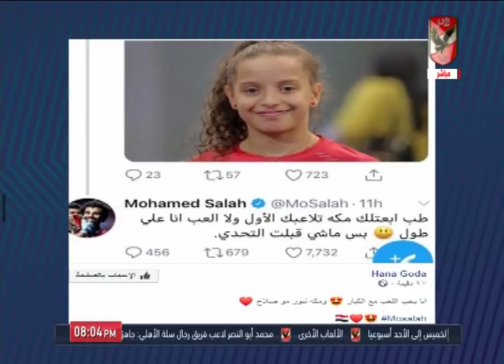العوضي: الجميع يترقب المباراة المنتظرة بين محمد صلاح وهنا جودة بطلة النادي الأهلي لتنس الطاولة